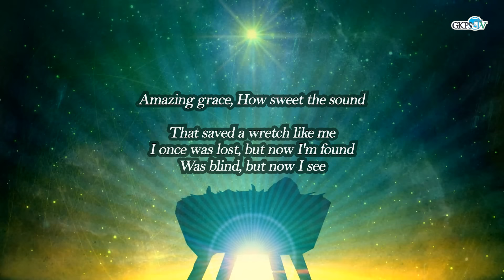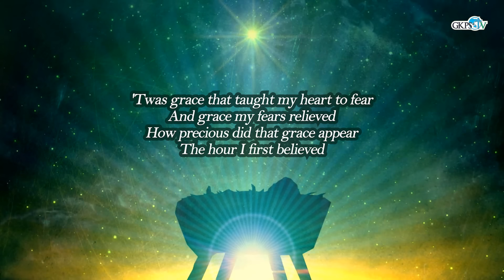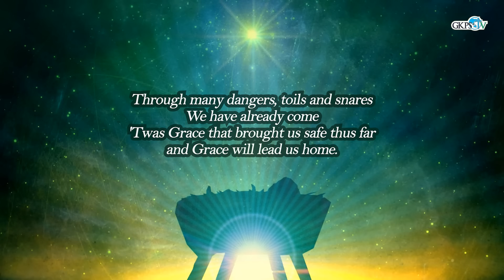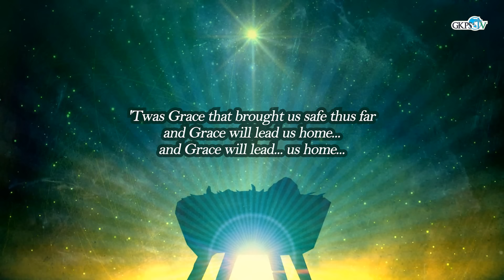Kuadakan Perjanjian-Ku Dengan Kamu | Pdt. Jahenos Saragih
Renungan Pagi oleh Pdt. Jahenos saragih
Diambil dari KEJADIAN 9 : 11
Tema : ”Kuadakan Perjanjian-Ku Dengan Kamu"

Lagu Pujian        : ”Amazing Grace"
Penyanyi            : St. Edwin Purba
Pemusik             : Ekayanty Saragih
Camera Person  : Bapa Ronald Purba
Audio Mixing      : Sy. Pindo Purba
Editor                 : St. Djayandi Sipayung